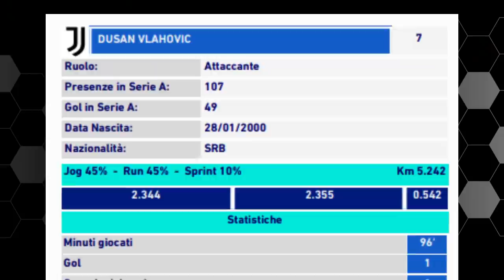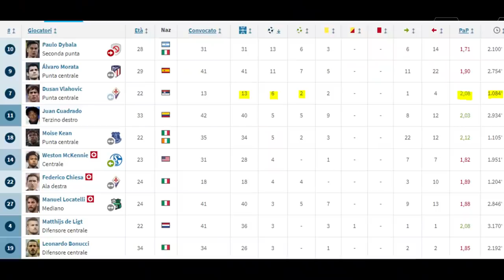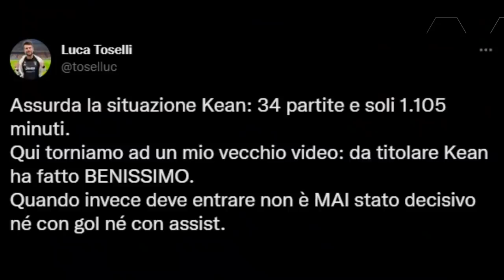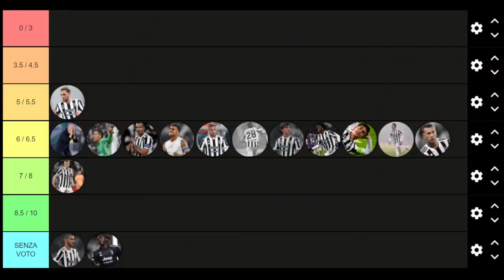Matthijs de Ligt sarà il prossimo CAPITANO della Juve? | Pagelle Cagliari Juventus 1-2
Terzo gol stagionale per de Ligt: leader e trascinatore della Juventus.
Sarà lui il prossimo capitano bianconero?

00:15 Analisi partita
05:31 Allegri
06:05 Szczęsny
06:17 Chiellini
06:30 de Ligt
07:21 Cuadrado
07:59 Danilo
08:19 Pellegrini
09:05 Rabiot
09:42 Arthur
11:03 Zakaria
12:21 Bernardeschi
12:29 Dybala
13:43 Vlahovic
16:30 Kean
17:21 TierList

La Juventus in sofferenza porta a casa la vittoria.
Rimane evidente il problema principale di questa squadra: per segnare un gol abbiamo bisogno di circa una decina di tiri verso la porta.
Risultato importantissimo per consolidare il posto Champions ma con un forse preoccupante passo indietro a livello mentale.
Ne parliamo sul canale YouTube in un post partita appena caricato.

Cagliari Juventus 1-2
Joao Pedro, de Ligt, Vlahovic